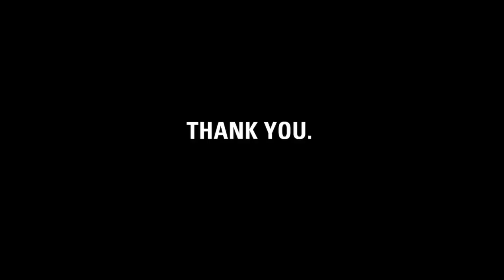Thank you, Marley.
charity: water founder Scott Harrison made this video for Marley Bradfield to thank her for giving up her 7th birthday for clean drinking water.

Marley, it's our fifth birthday.  But the celebration isn't about us -- it's about you.  You've joined our mission to end the water crisis.  You supported our cause.  You've inspired us.